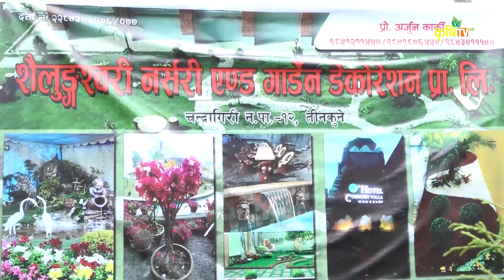आफूले राम्ररी काम गर्ने हो भने अनुदानको आवश्यकता नै पर्दैन : पुष्प व्यवसायि अर्जुन कार्की